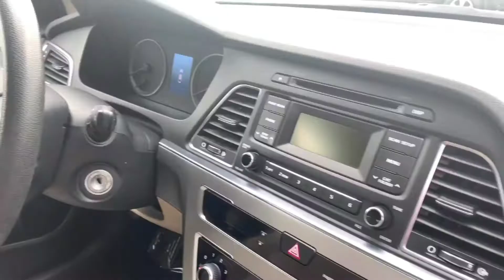2017 Hyundai Sonata - 200092 | McCloskey Motors in Colorado Springs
Check this out!!! ⤵️
2017 Hyundai Sonata Stk# 200092
Reliable 2017 Hyundai Sonata with Spacious Clean Interior, Smooth Ride, User-Friendly Infotainment System and Excellent Crash Test Ratings. The front seats are well padded, supportive, and perfect for long-distance cruising. At 16.3 cubic feet, the trunk is a little more generous than average for this segment, and the standard 60/40 split-folding rear seat is at the ready to add more cargo capacity should the need arise. The 2017 Hyundai Sonata has a predicted reliability rating of four out of five from J.D. Power. That's excellent for the industry – and few in the class can match it. The 2017 Sonata performed well in crash testing. It earned five out of five stars in the National Highway Traffic Safety Administration's overall, front, and side tests. It earned four stars in the rollover crash test. The Insurance Institute for Highway Safety named the Sonata a 2017 Top Safety Pick and awarded it the highest score of Good in all five crash tests conducted, as well as a Superior rating for front crash prevention. This vehicle passed our McCloskey Safety Inspection and is backed by our National Quality Dealer of the Year Award. We are an ''A+'' Better Business Bureau Rated Business. We offer low interest rate financing, low down payments and the highest trade allowances in the state! Here at McCloskey we do things a bit differently, we shop our competition every day to ensure a great value to you. Come on down and experience it for yourself. This McCloskey Assured vehicle includes a 2 month/2000 mile Warranty and a Vehicle History Report!! At McCloskey we strive to provide ASSURANCE, TRUST, VALUE AND QUALITY! * This vehicle does not qualify for $4k for trade promotion.